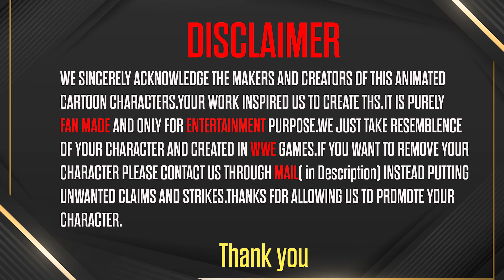Naruto & shiva & motu vs Kakashi sensei & Rudra & Patlu - Epic Tag Battle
🎉comment your thoughts and request in comments section💬
🎉Name of the game is "WWE 2K23"🎮

⚠️This video is not Made for kids and may contain blood

Tags🏷️
boom chik chik boom
rudra boom chik chik boom movie
rudra boom chik chik boom full episode10
rudra boom chik chik boom cartoon10rudra boom chik chik boom episode10rudra boom chik chik boom episode 110
rudra boom chik chik boom songrudra boom chik chik boom episode 1 full movie
rudra boom chik chik boom cartoon episode 1
boom chik chik boom rudra
rudra boom chik chik boom in telugu
rudra boom chik chik boom in tamil
rudra boom chik chik boom in telugu episodes
rudra boom chik chik boom full movie
boom boom chik chik boom
rudra boom chik chik boom episodes in telugu
boom chik chik boom cartoon
rudra boom chik chik boom episodes
shiva the animated series
shiva indian cartoon
shiva full episodes in Tamil
shiva episodes in tamil
shiva animated cartoon,
shiva indian cartoon,
shiva cartoon episode 1
shiva cartoon in Tamil
shiva cartoon in Hindi
motu patlu song,
motu patlu telugu,
motu patlu cartoon in hindi,
motu patlu all new episode,
motu patlu all episode,
motu patlu alien,
naruto
naruto texting story
naruto and sasuke vs momoshiki
naruto opening
naruto storm connections
naruto song
naruto amv
naruto unhinged
naruto as
naruto and hinata
naruto abridged
naruto and sasuke vs jigen